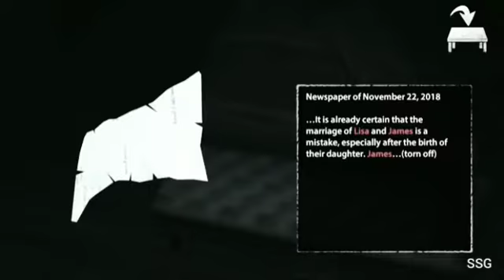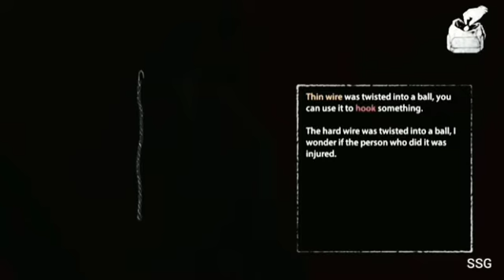Endless Nightmare-1 ||S1E1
I'm on Instagram as @hr_king9. Install the app to follow my photos and videos.